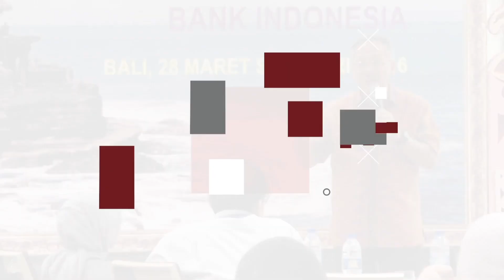Ini KESALAHAN yang Bikin Kamu Susah Nabung !!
ZAPFriends siapa kalau giliran nabung susahnya minta ampun? Udah dianggarin mau nabung sekian, eh taunya malah kepake terus. POPZ Clinic kali ini kita nerima curhatan dari salah satu ZAPFriends yang susah juga nih urusan nabung. Selain susah buat nabung, asetnya juga dianggurin. Buat tahu solusinya, tonton videonya sampai habis.

About Us

Saat ini, ZAP Finance termasuk dalam firma perencanaan keuangan terkemuka di Indonesia. Dengan tim manajemen yang solid, ZAP Finance merupakan solusi perencanaan keuangan bagi Anda. ZAP Finance telah diminta untuk mengisi lebih dari ratusan seminar dan talkshow di berbagai kota di Indonesia, memiliki klien di beberapa negara, dan menjadi kontributor di berbagai media televisi dan cetak nasional.

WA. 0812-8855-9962